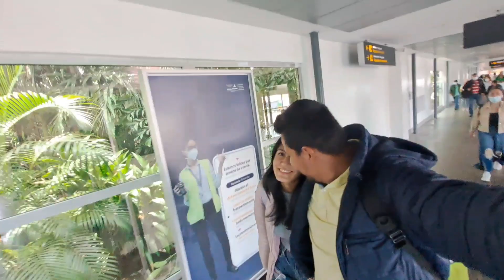viajando desde villavicencio meta a cartagena colombia paya mar y arena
viajando desde villavicencio meta a cartagena paya mar y arena